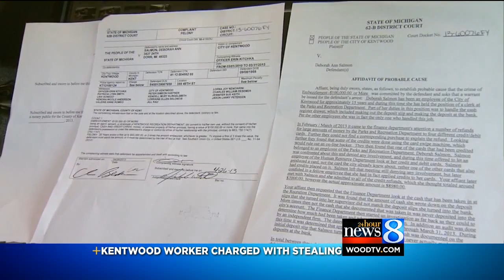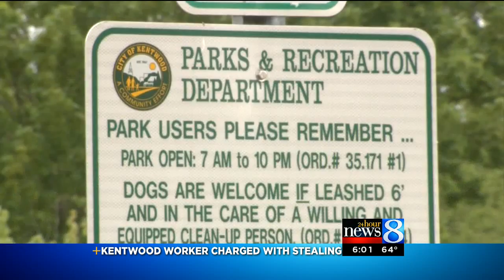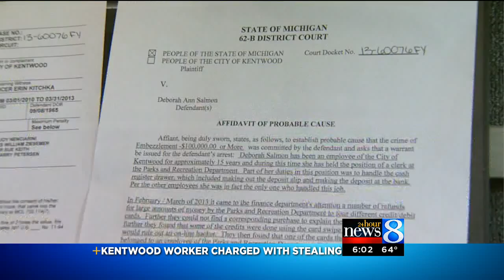Embezzlement charge for Kentwood worker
KENTWOOD, Mich. (WOOD) - A former Kentwood Parks and Recreation Department employee has been charged with embezzling tens of thousands of dollars from her employer.

Deborah Salmon worked at the front counter of the Kentwood Parks and Recreation Department, taking cash payments for 15 years.

But Friday, city officials told 24 Hour News 8 that she embezzled more than $300,000 over at least the last eight years from the city.

Salmon has already been arraigned in court and charged with embezzlement of more t